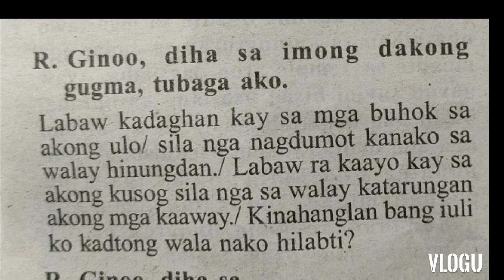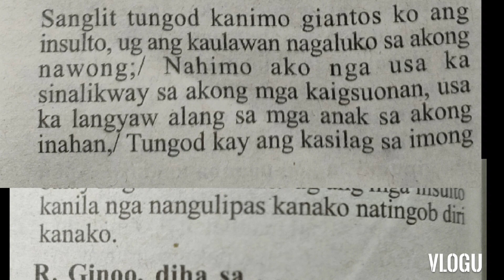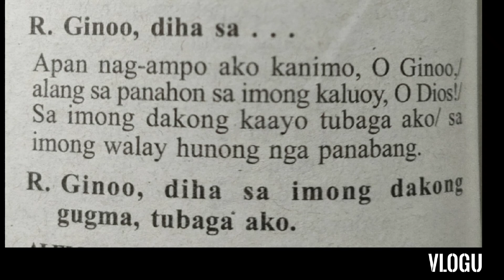July 29 2022 Responsorial Psalm Cebuano